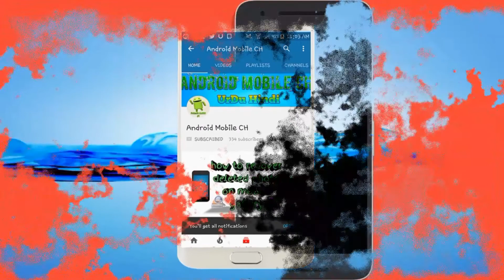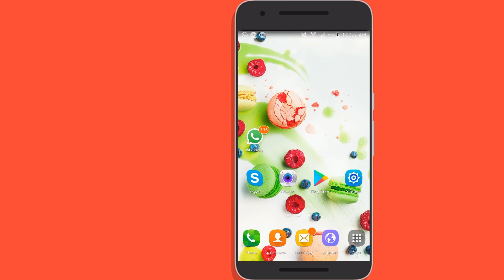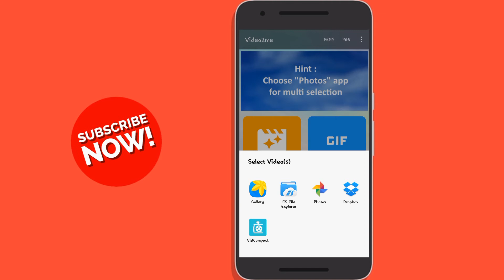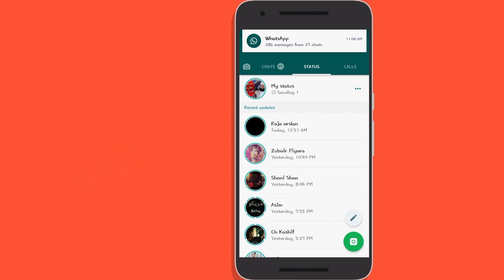How To Post Long Video In Whatsapp Status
Hi Friends.
In this video today I will be showing you how to Post Long Video On Whatsapp Status now you can easily upload video longer then 30 second with the help of the app